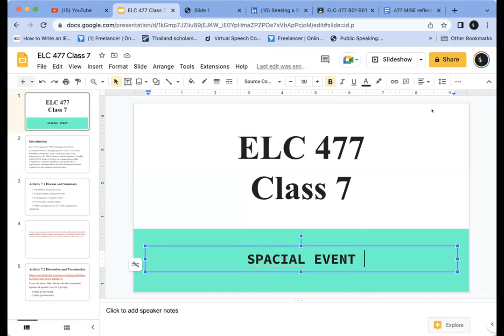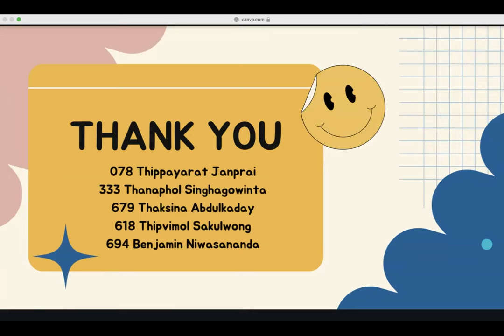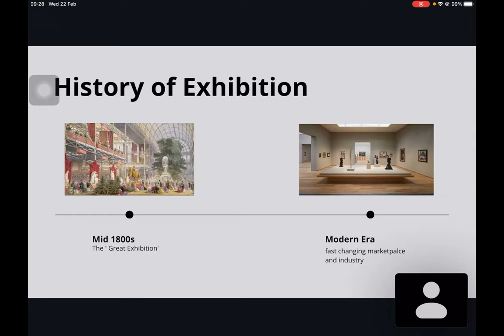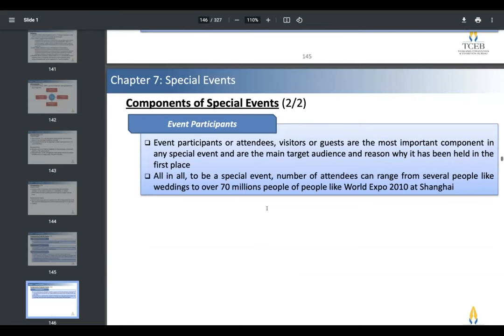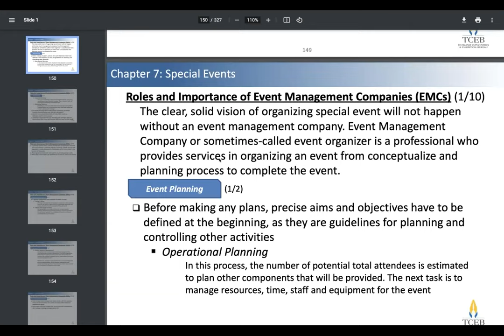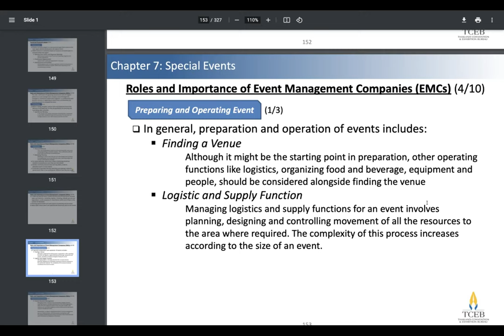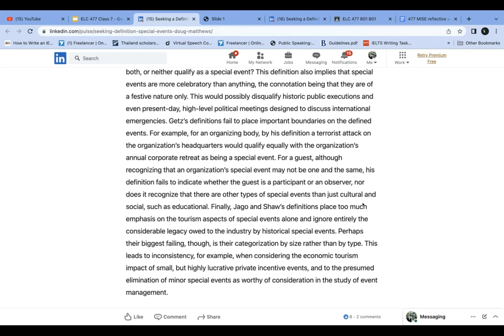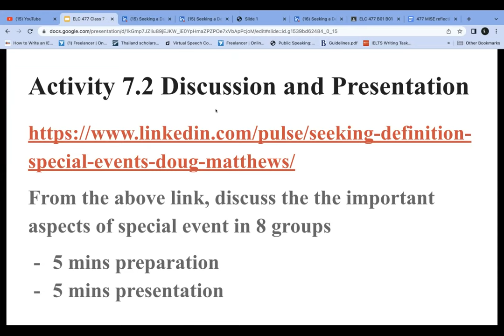ELC 477 B01 Class 7 | 22022023